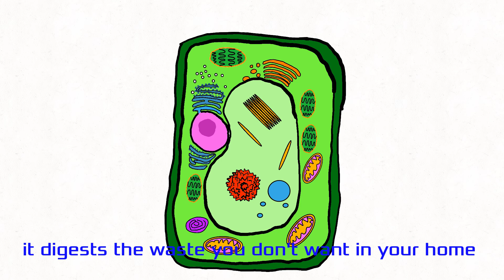The plant cell song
This was a science project why not post it.